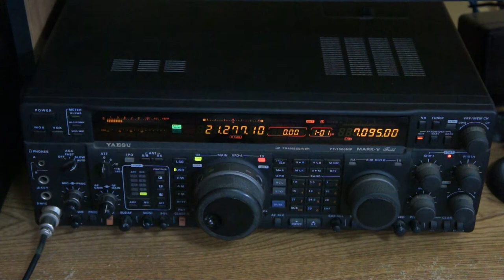A61K - WP4MPV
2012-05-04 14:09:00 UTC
Band:15m Freq: 21.277 mhz Mode: SSB
ANT H-422 Comet Multiband Rotable Dipole
PWR 500W Ameritron AL-811 Amplifier
RST Sent: 59 RST Rcvd: 59